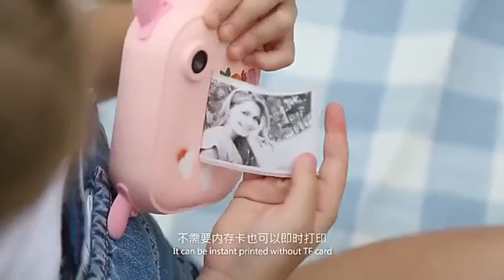HD Kid Instant Printing Digital Thermal Camera With Dual Lens with LED Flash IPS Screen Toys Camera